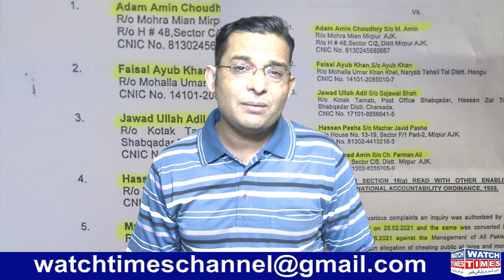All Pakistan Projects Adam Amin Latest Update | Adam Amin Nab Case | All Pakistan Projects News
All Pakistan Projects Adam Amin Latest Update Adam Amin Start Propoganda against Nab Investigation Officer All Pakistan Projects Latest News Adam Amin trying to escape All Pakistan Projects Members Submitted Application in Nab against CEO All Pakistan Projects Adam Amin Latest Update B4U Nab Case against Adam Amin and Saif Ur Rehman Khan Niazi B4U CEO Saif Ur Rehman Khan Niazi B4U Global
Facebook Watchtimes